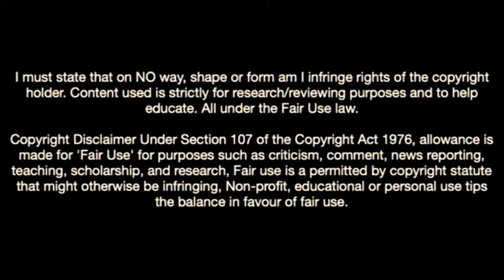Here's Why Borussia Monchengladbach Want Nathan Ngoumou